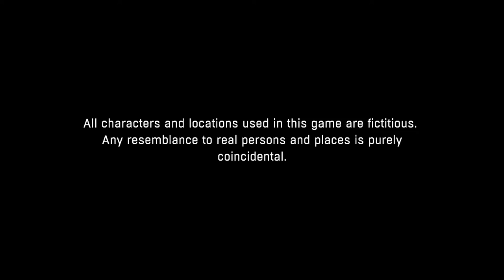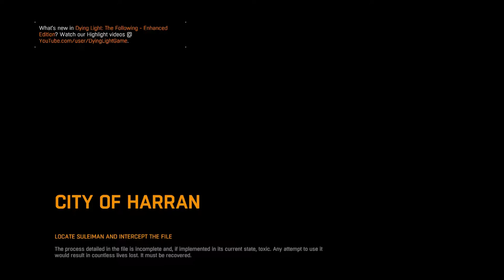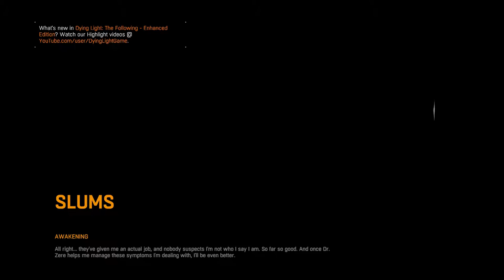WHERE AM I!?!? - Dying Light [EP1/1]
My First and only episode on a game called dying light, it became extremely boring really fast...

Hey guys welcome to the description

(Wide Angle) [coming soon]:

Rode Mic (external mic) [coming soon]:

Bendy tripod (cheap) [getting the expensive one];

Bendy Tripod (expensive) [coming soon]:

Elgato (Game capture):

Gopro (3+ silver):

Blue Yeti (cheap mic) [getting seiren]:

Blue Snowball (cheapest mic) [getting seiren]:

Razer Seiren (expensive mic) [coming soon]:

Razer Stargazer (expensive facecam) [using canon 70D for now]: